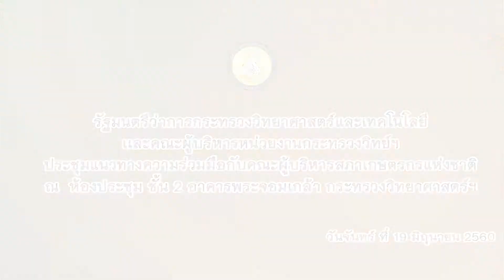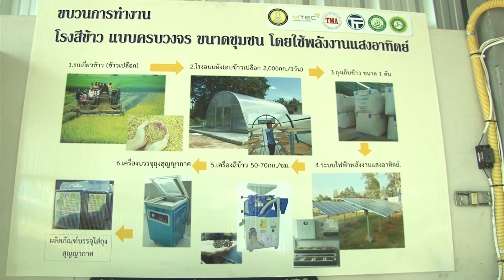การประชุมความร่วมมือเพื่อพัฒนาเกษตรกร ร่วมกับคณะผู้บริหารสภาเกษตรกรแห่งชาติ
ดร.อรรชกา สีบุญเรือง รัฐมนตรีว่าการกระทรวงวิทยาศาสตร์และเทคโนโลยี หารือแนวทางความร่วมมือเพื่อพัฒนาแก้ไขปัญหาของเกษตรกรและภาคเกษตรกรรม สู่การพัฒนาที่ยั่งยืน พัฒนาเกษตรกรให้นำเทคโนโลยีและนวัตกรรมเพื่อลดต้นทุนและเพิ่มมูลค่าสินค้าเกษตร บรรลุเป้าหมายการพัฒนาเป็นเกษตรกรและภาคเกษตรกรรม 4.0 ตามนโยบายของรัฐบาล ซึ่งกระทรวงวิทยาศาสตร์และเทคโนโลยี มีบทบาทสำคัญในการดำเนินการเพื่อยกระดับให้ภาคเกษตรเป็นส่วนสำคัญในการขับเคลื่อนเศรษฐกิจของประเทศในอนาคต